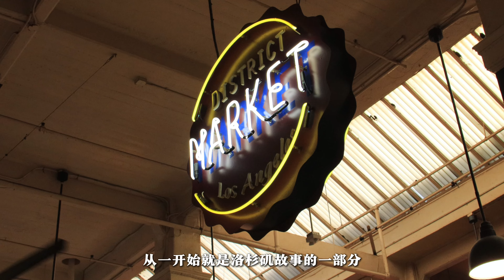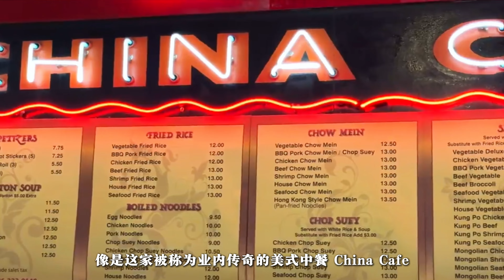洛杉矶「市中心」世界上最短的铁路 LA Downtown Angels Flight Railway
制作不易，感谢支持❤️ Thanks for your watching.
搜 “千游阁主”，你也可以在中文平台（抖音、小红书、b站、视频号）找到我哦～